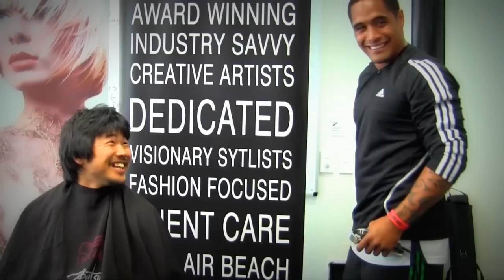Fumiaki's haircut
Fumiaki or Jack as he is affectionately know by his team mates has a tradition where he shaves his head before the first game of the rugby season.

He asked fellow Highlanders halfback Aaron Smith who aside from being an accomplished rugby player is also a hairdresser by trade to do the honours.